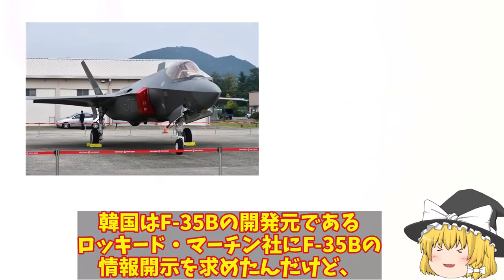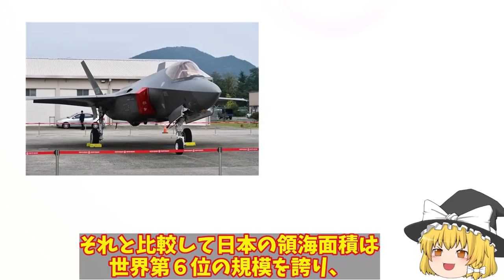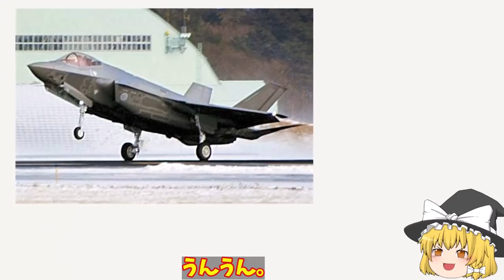韓空軍F35A戦闘機導入も米監視下のもとブラックボックス開けん！スパイ活動はもう終了か中北への親睦は？【ゆっくり解説・軍事News】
引用・転載「出典：海上自衛隊ホームページ」
引用・転載「出典：航空自衛隊ホームページ」
引用・転載「出典：陸上自衛隊ホームページ」